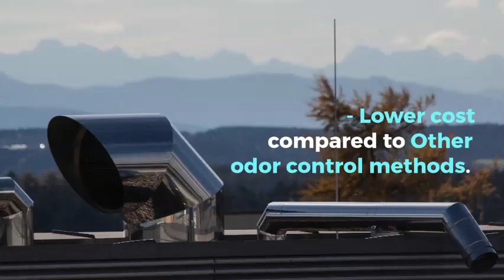Air Duct Cleaning Dryer Vent Cleaning Ch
Golden's Good Air tackles those out-of-sight-out-of-mind jobs - dryer vent, air duct & chimney cleaning for Phoenix AZ. While these are pretty much out of sight, they are critical items to keep clean, for both the resident's health and for occupant safety.